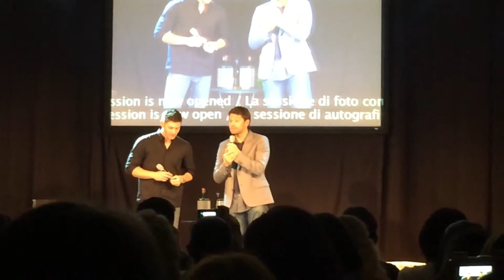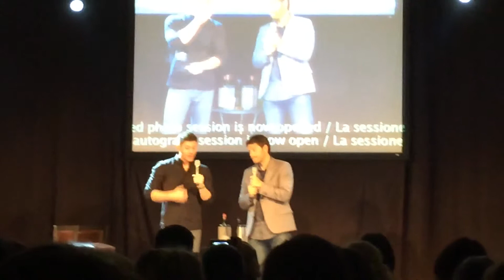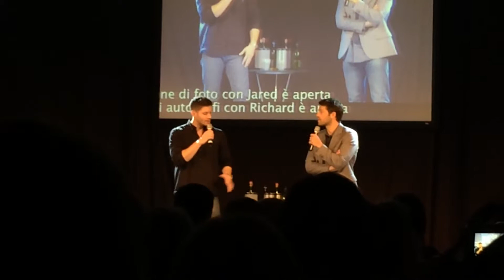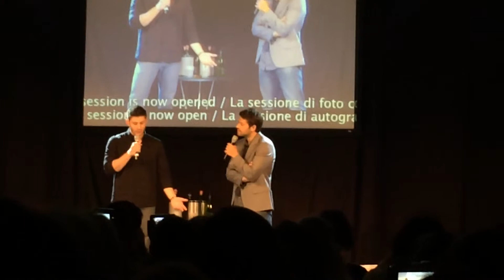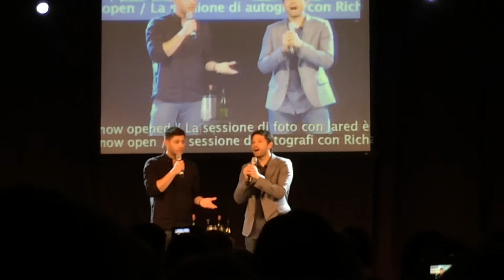JIB5 Jensen Panel with Misha on the stage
The one and the first two kisses from Cockles!
I'm soooo sorry for the screaming, I was frightened by the kiss.